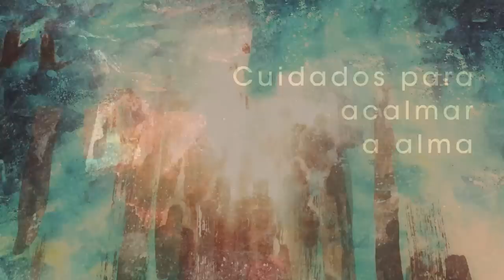Homilia Diária - Quarta-Feira da 5ª Semana da Páscoa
Somos o Ramo da videira, que é Cristo. Só produziremos abundantes frutos se permanecemos unidos a Ele.